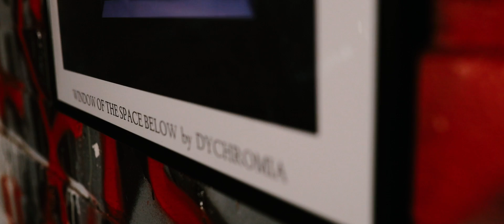Dychromia - The Green Visitation (PROGRESSIVE DEATH METAL)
Genre: Progressive Death Metal
For Fans Of: Between The Buried And Me, Gojira, Rivers of Nihil, Equipoise, The Contortionist, Exist